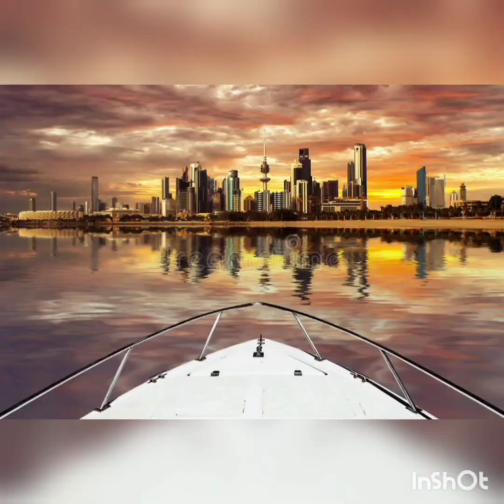melody music for sleeping 🎶...